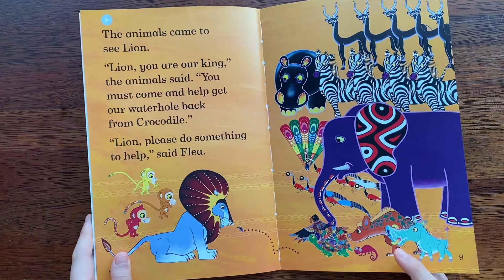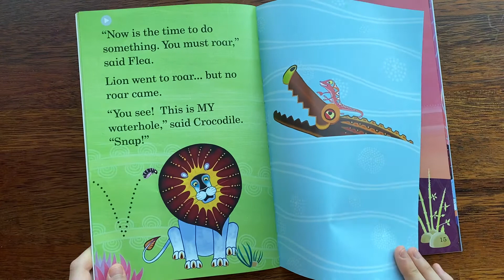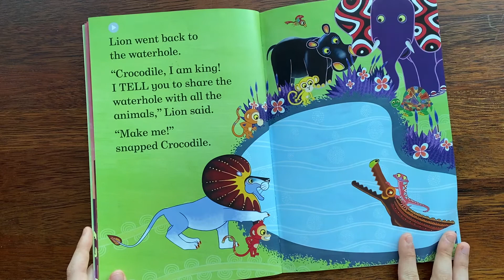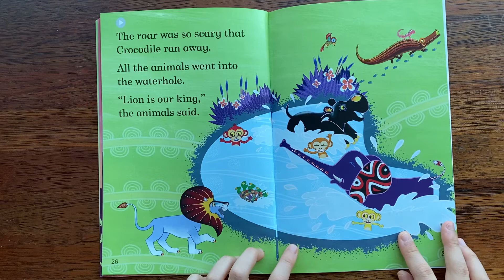[영어책읽기 43-1] RIY_Why Lion Roarrrs!